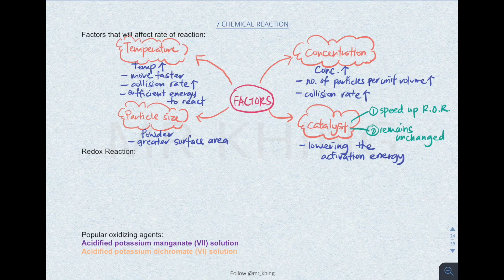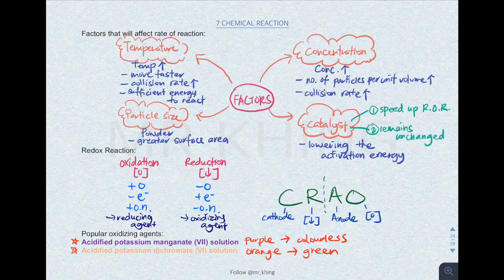CHEMICAL REACTIONS | Rate of Reaction | Equilibrium | Redox Reaction | Mr Khing Chemistry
IGCSE Chemistry tips and topical revision.

This video is about IGCSE Chemistry Chapter 7 Chemical Reactions.

Sub-topic timings:
Equilibrium 0:06
Factors affecting position of equilibrium 0:26
Rate of reaction 2:26
Redox Reaction 3:56